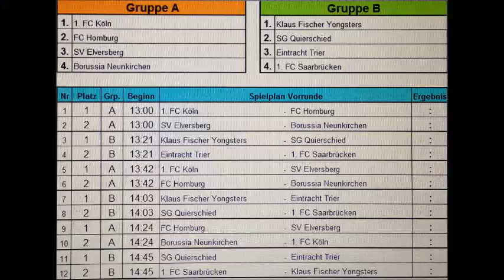Heinz Simmet U13 Cup SV Göttelborn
Gruppe : Sportvertrieb-hasselberg in Facebook